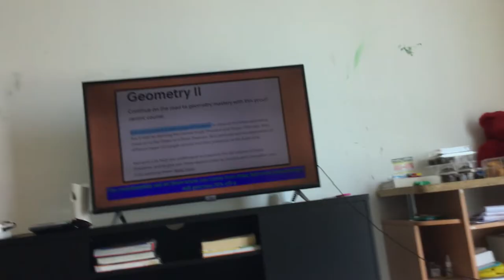I removed 200 videos from our disliked videos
40% of my recent videos and 20% of all videos checked.
Lasted about 45 minutes.